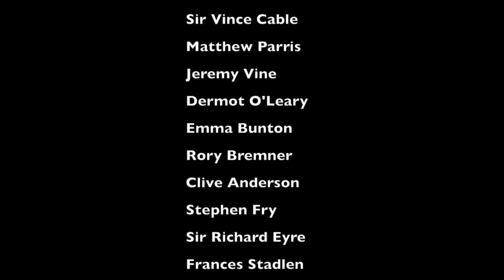The Lady of Shalott, Celebrity Version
A celebrity recital of Tennyson's great poem to spread a love of poetry during the lockdown.